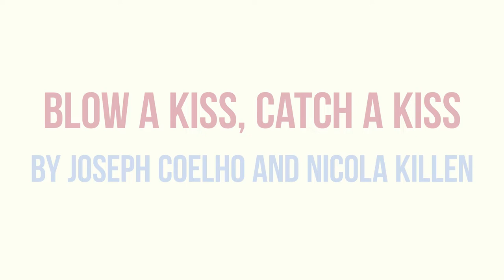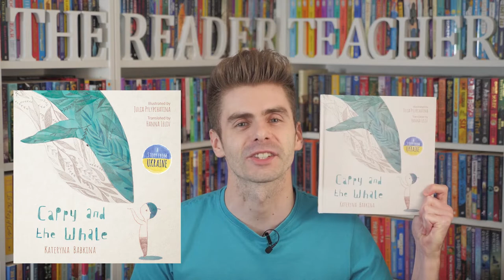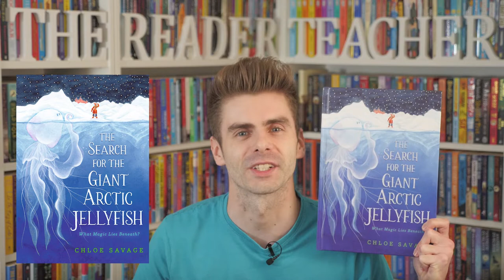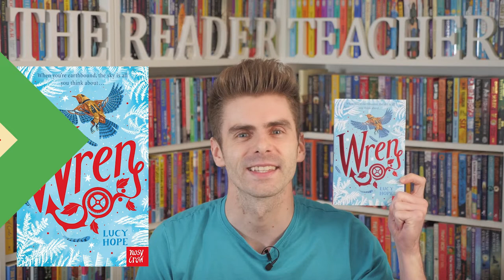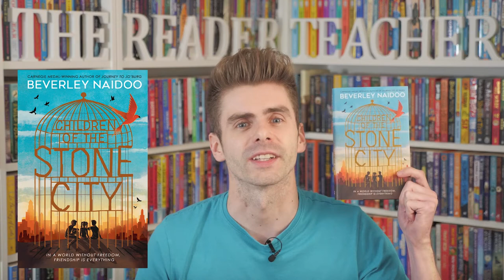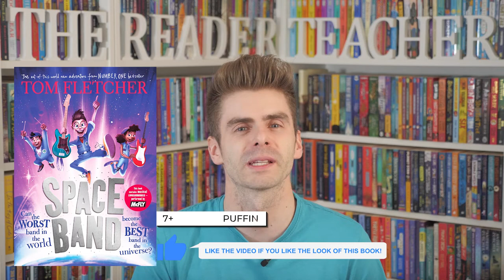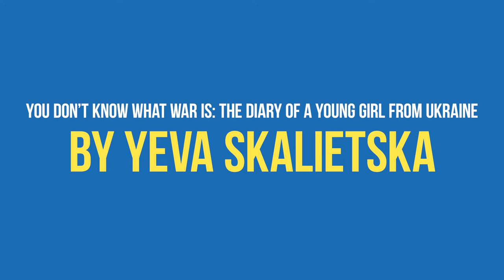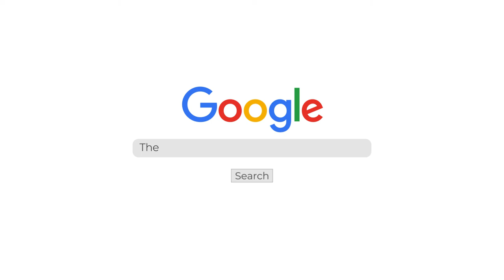October 2022 Children’s Books I’m Most Excited About | Coming Soon: Season 2: Episode 10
In these ComingSoon videos, I’ll be sharing the children’s book releases I am most excited about every month. TheReaderTeacher ChildrensBooksIAmExcitedAbout​

➤ TIMESTAMPS & LINKS TO ORDER THE BOOKS MENTIONED IN THIS VIDEO:
🕒 00:00 |​ 👋 Introduction
6th October 2022
🕒 01:00 | 📖 The Big Book of Mysteries by Tom Adams and Yas Imamura
🕒 01:41 | 📖 Blow a Kiss, Catch a Kiss by Joseph Coelho and Nicola Killen
🕒 02:14 | 📖 The Book That No One Wanted to Read by Richard Ayoade and Tor Freeman
🕒 02:59 | 📖 Bookworms by Nyanda Foday and Joelle Avelino
🕒 03:35 | 📖 Cappy and the Whale by Kateryna Babkina, Julia Pylypchatina and Hanna Leliv
🕒 04:29 | 📖 The Faber Book of Bedtime Stories by Various, illustrated by Sarah McIntyre
🕒 05:02 | 📖 The Haunted Hills by Berlie Doherty
🕒 05:31 | 📖 Honesty and Lies by Eloise Williams
🕒 06:22 | 📖 India, Incredible India by Jasbinder Bilan and Nina Chakrabarti
🕒 07:10 | 📖 The Search for the Giant Arctic Jellyfish by Chloe Savage
🕒 07:52 | 📖 The Tale of Truthwater Lake by Emma Carroll
🕒 08:48 | 📖 Tyger by SF Said and Dave McKean
🕒 09:42 | 📖 Wild Animals of the World by Dieter Braun
🕒 10:21 | 📖 Wren by Lucy Hope
13th October 2022
🕒 11:10 | 📖 50 Times Football Changed the World by Gary Lineker, Ivor Baddiel and Erica Salcedo
🕒 11:53 | 📖 Adam Wins the Internet by Adam B and James Lancett
🕒 12:47 | 📖 The Bedtime Book of Impossible Questions by Isabel Thomas and Aaron Cushley
🕒 13:25 | 📖 The Book of Legends by Lenny Henry and Keenon Ferrell
🕒 14:11 | 📖 Children of the Stone City by Beverley Naidoo
🕒 14:55 | 📖 A Fairytale for Everyone by Boldizsár M Nagy, Lilla Bölecz and Anna Bentley
🕒 15:43 | 📖 Ghostlight by Kenneth Oppel
🕒 16:41 | 📖 Leon the Extraordinary by Jamar Nicholas
🕒 17:20 | 📖 The Mystery of Raspberry Hill by Eva Frantz and Annie Prime
🕒 18:09 | 📖 Space Band by Tom Fletcher
🕒 18:48 | 📖 Timid by Harry Woodgate
18th October 2022
🕒 19:36 | 📖 Hazel Hill is Gonna Win This One by Maggie Horne
25th October 2022
🕒 20:16 | 📖 You Don't Know What War Is: The Diary of a Young Girl from Ukraine by Yeva Skalietska
27th October 2022
🕒 21:15 | 📖 The Miraculous Sweetmakers: The Frost Fair by Natasha Hastings and Alex T. Smith
🕒 21:58 | 📖 People Need People by Benjamin Zephaniah and Nila Aye
🕒 22:25 | 📖 What Do YOU Think? by Matthew Syed and Kathy Weeks
28th October 2022
🕒 23:11 | 📖 Emba Oak and the Terrible Tomorrows by Jenny Moore
🕒 23:47 |​ 👋 Ending

➤ LINKS TO ORDER THE OTHER BOOKS BRIEFLY MENTIONED IN THIS VIDEO:
🕒 08:55 | 📖 Varjak Paw by SF Said and Dave McKean
🕒 08:57 | 📖 Phoenix by SF Said and Dave McKean
🕒 10:31 | 📖 Fledgling by Lucy Hope
🕒 18:55 | 📖 Grandad's Camper by Harry Woodgate
🕒 22:08 | 📖 Nature Trail by Benjamin Zephaniah and Nila Aye

📚 All the links above are Amazon affiliate links, which means that if you buy a book through these links, I receive a small percentage of the sale which supports my channel at no extra cost to you. If you’d like to support independent bookshops, check out my Bookshop UK store